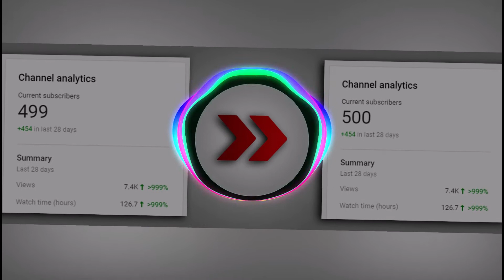Thank You For Subscribing yTunes (0.5k) | Keep Ahead & Stay Tuned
Welcome to yTunes Official Youtube Channel.